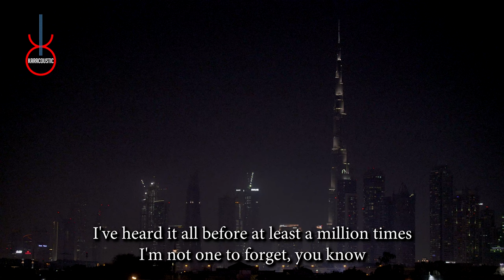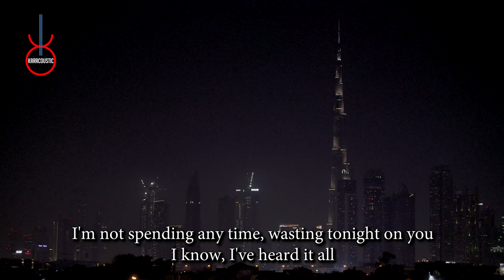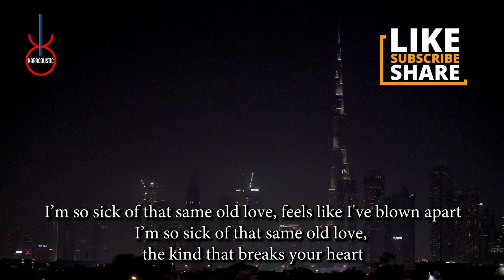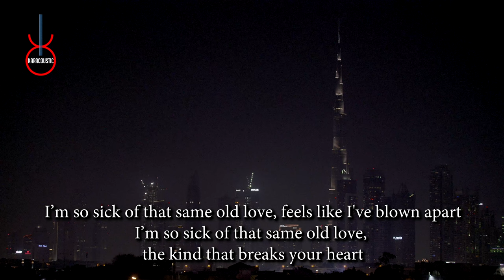Same Old Love (acoustic karaoke) - Selena Gomez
Same Old Love by Selena Gomez in acoustic karaoke version.